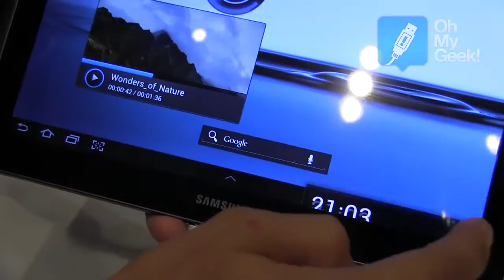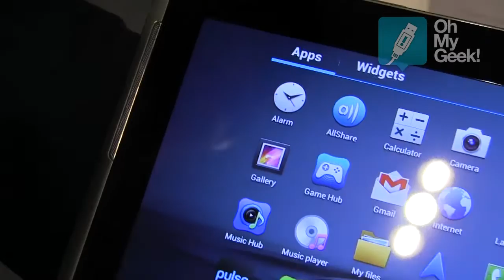Demostración Samsung Galaxy TAB 2 (10.1) - OhMyGeek!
Samsung Latin Forum 2012
Lima, Perú.

Presentación de la tableta Samsung Galaxy TAB 2, versión 10.1 (pulgadas).